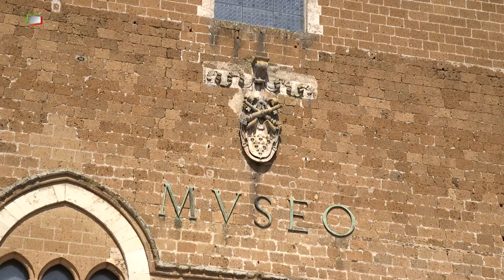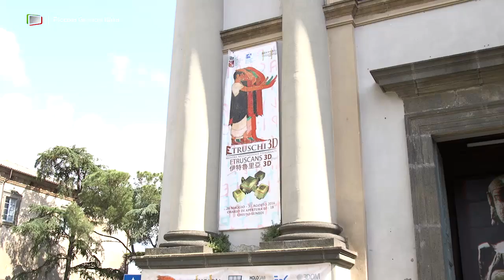Orvieto - Piccola Grande Italia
Nel cuore della verde Umbria, a rappresentare l’Italia più bella, sorge su di un costone roccioso l’affascinante città di Orvieto che, come uno scrigno di gioielli d’arte e di storia, si offre al visitatore con tutto il suo fascino. Il viaggio alla scoperta della splendida città di Orvieto inizia nel cuore del centro storico, da uno dei posti più misteriosi e ricchi di fascino. Un viaggio alla scoperta di un mondo sotterraneo tutto da esplorare, quello che regala al visitatore l’emozionante visita guidata alla “Orvieto Underground”.